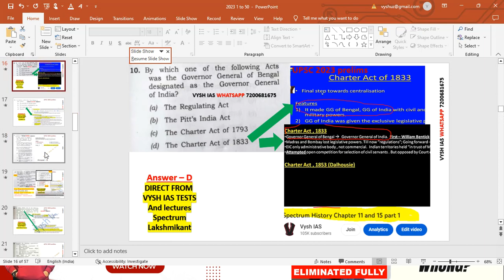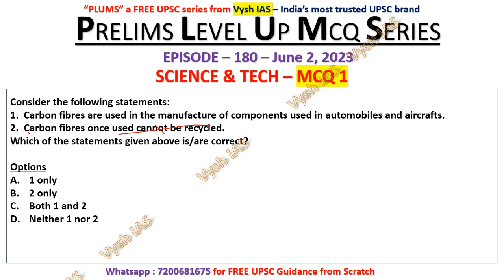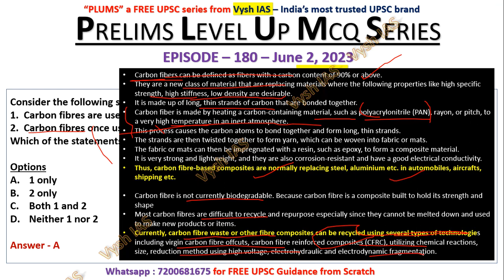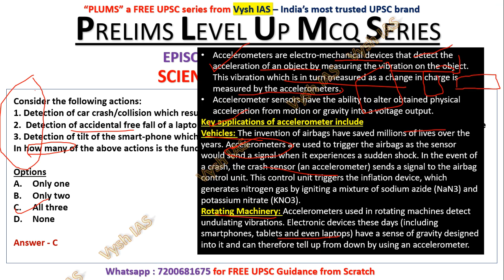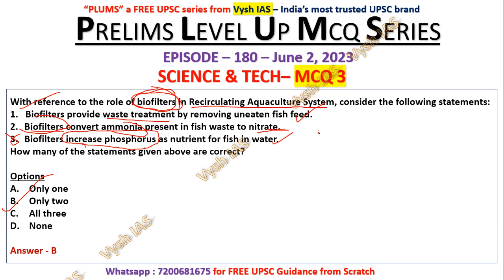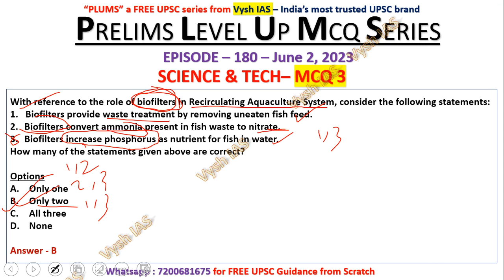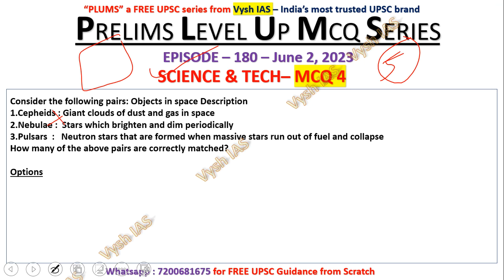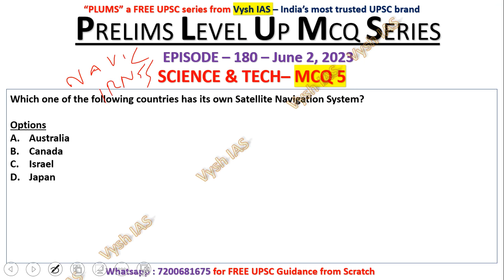Vysh IAS PLUMS - Episode 180 - Science and Tech | UPSC Prelims Test series | UPSC Prelims daily mcqs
UPSC Prelims 2023 result date | Vysh IAS
When will upsc 2023 result come?
upsc 2023 prelims result day?